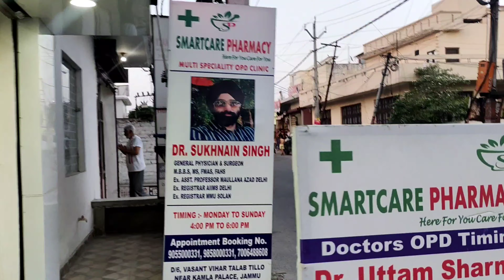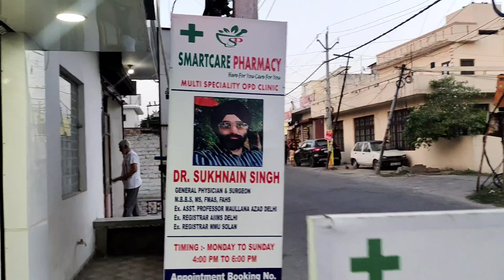Adipurush Movie Dekh kar aya Pratham 🎥🍿|| VLOG 73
• Higher – Mehul Ch...

Promoted by:

 / musicon-audiolibrary